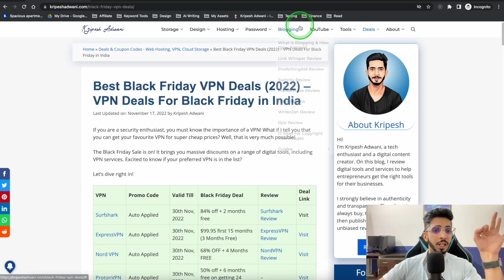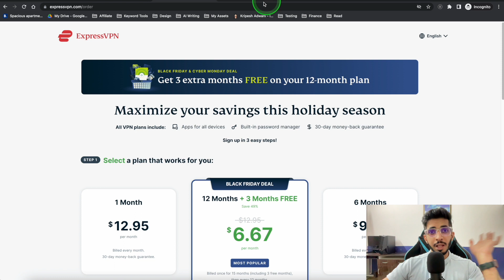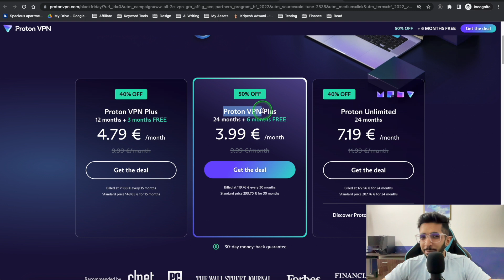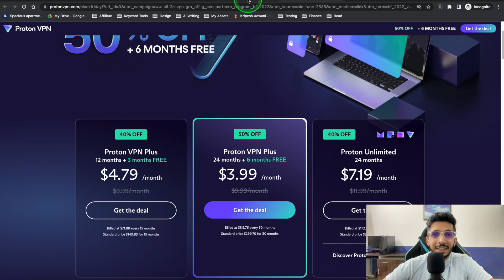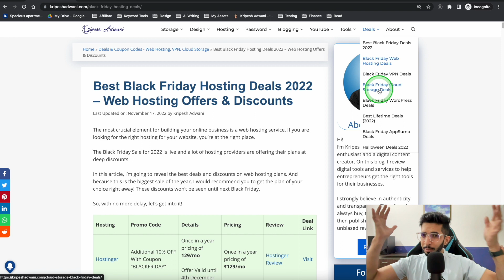Best Black Friday VPN Deals (2022) 🔥 - VPN Deals & Offers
Looking for the best Black Friday VPN deals in 2022? Look no further! This video has everything you need to know about the best VPNs on the market and how to get them at a fraction of the price.
A lot have changed in the VPN sector in India. Let's see which VPN should you buy in 2022.